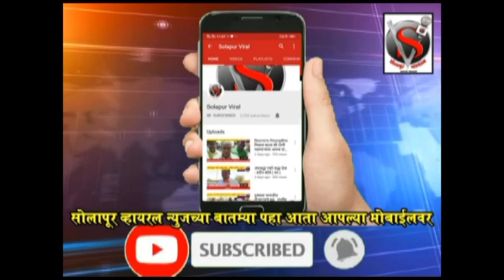समाजसेवक संजय ननवरे यांचा प्रयत्नातून तो प्रश्न लागणार मार्गी,मुख्याधिकारी,आवताडेंनी दिले हे आश्वासन